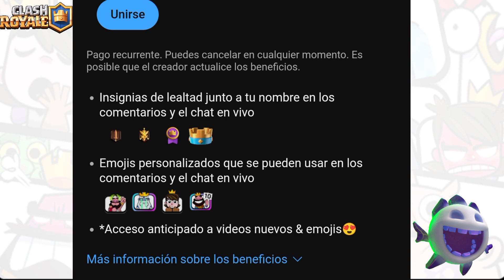Llega Nueva Reacción del Duende Llorón 💥 Nueva Carta Ya disponible |Clash Royale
Hola solo soy un chico jugando videojuegos 😄.
Si te gustan mis videos Comparte y deja tu Like.
No soy profesional solo juego x diversión.